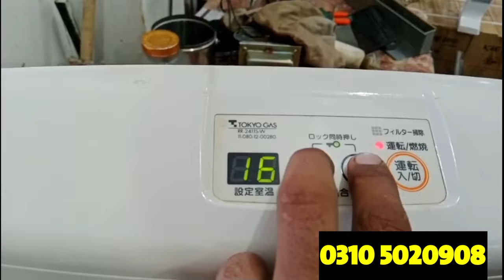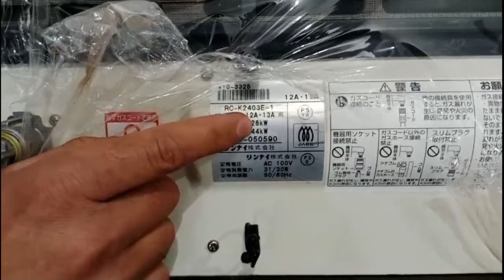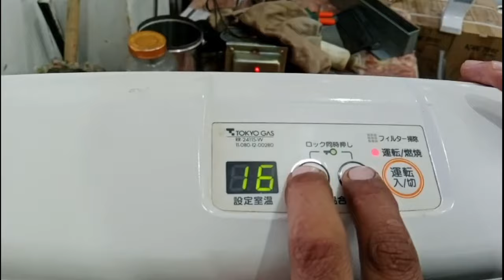Japanese rannai gas heater 2023 in karkhano market|Hybrid heater electric |japani gas heater working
Gas heater
gas heater price in pakistan
energy saver electric heater
blower heater
Tankless water heating
rinnai gas heater
 ocarina gas heater
 electric heater
 room heater
electric heater for cooking
Kerosene heater
 heater
Abdullah vlog
 natural gas heater
 fan heater
japanese heater
 water heater
japani gas stove
japanese gas stove price in pakistan
geyser
 gas geyser
 electric instant geyser
 instant geyser
 geyser price in pakistan
 irani heater